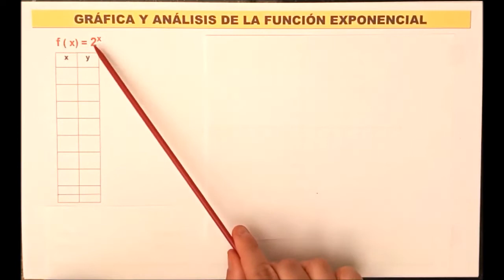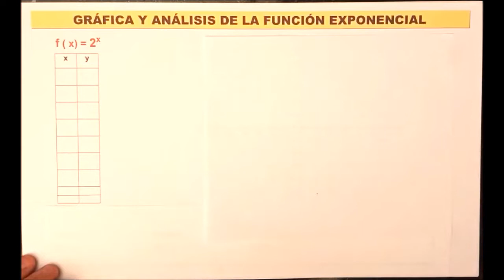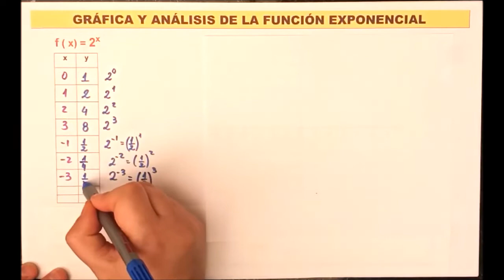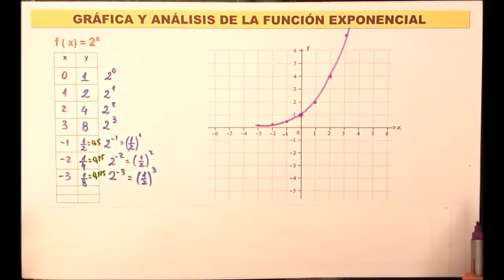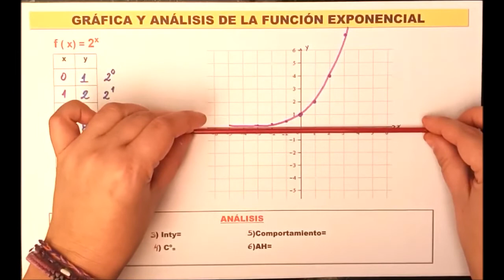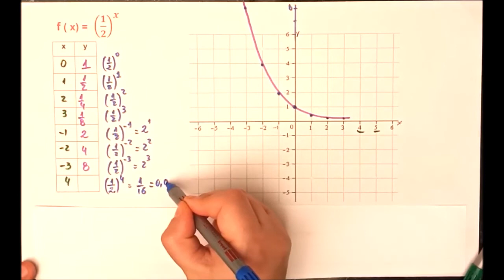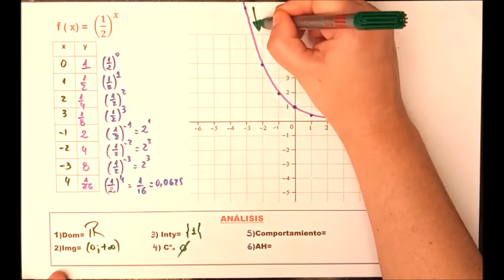🚩 FUNCIÓN EXPONENCIAL (Gráfica y Análisis)💪SUPER FÁCIL👏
🚩¿CÓMO se GRAFICA y ANALIZA una FUNCIÓN EXPONENCIAL?  y la ASÍNTOTA?
🚩Funcion exponencial grafica y tabla de valores y analisis completo.
✅ EJEMPLOS y EJERCICIOS de grafica de funcion exponencial 💪💪SUPER FÁCILES 👏👏👏

👀 ABAJO en los COMENTARIOS 👀 y DEJÁ el tuyo que RESPONDO TODOSSS

📣 anuncio los estrenos

¿Cómo graficar una función exponencial creciente y otra decreciente?